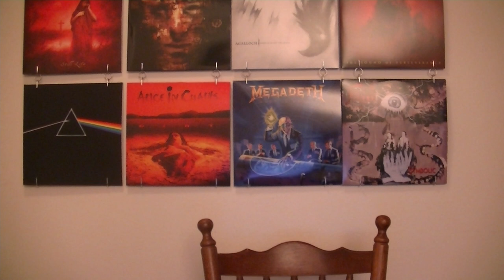Album Review #417 - Make Yourself - Incubus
Today i will review the Third album by Incubus:  Make Yourself (1999)

The track listing:

1 Privilege
2 Nowhere Fast
3 Consequence
4 The Warmth
5 When It Comes
6 Stellar
7 Make Yourself
8 Drive
9 Clean
10 Battlestar Scralatchtica
11 I Miss You
12 Pardon Me
13: Out From Under

Favorite Tracks: Nowhere Fast, Drive, Privilege

Least Favorite Tracks: Battlestar Scralatchtica, Consequence, I Miss You

My rating for this album is a: 7.50/10

If you enjoyed the video. My own top 10, a Watchmojo top 10 or an album review, to name a few examples.